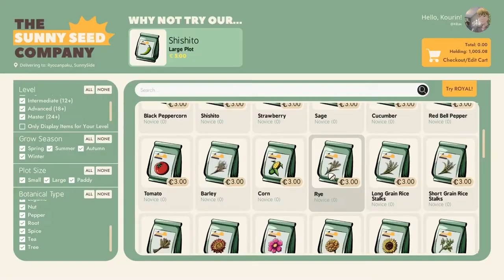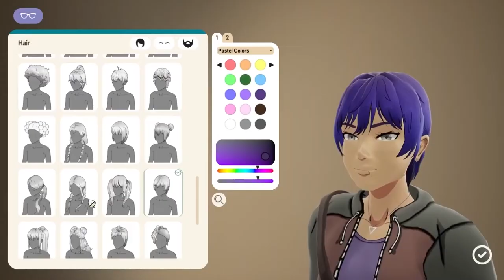SunnySide Release Date Announcement Trailer